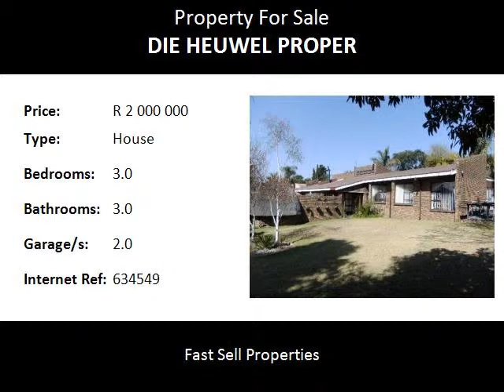3.0 Bedroom House For Sale in Die Heuwel Proper, Witbank, South Africa for ZAR R 2 000 000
Bedrooms: 3.0
Bathrooms: 3.0
Garages: 2.0
Price: R 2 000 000

Property Description:

House size 443m2 Stand size 2115m2. Lovely home situated in Witbank in the suburb of Die Heuwel Proper. Featuring 3 bedrooms - each with built-in cupboards, 2 bathrooms with a shower, double garage, Dining room, TV room, study, lounge, kitchen, pantry, laundry, guest toilet, servants quarters, patio, sparkling pool, lapa, braai.